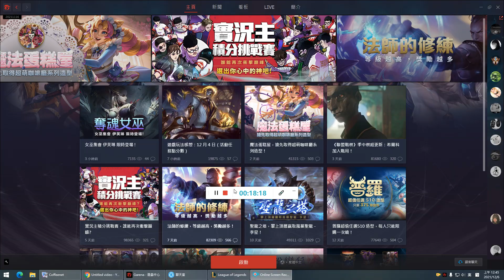(英雄聯盟 咆嘯深淵)S10冠軍造型DWG_Ghost燼~S4冠軍造型SSW_Mata瑟雷西